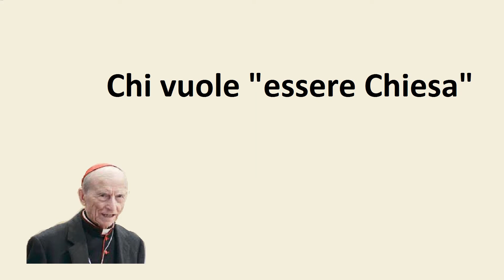La Chiesa secondo Tonini